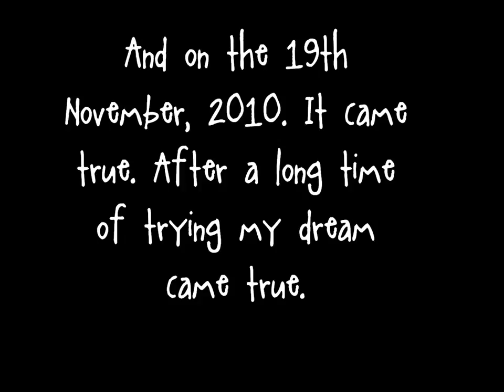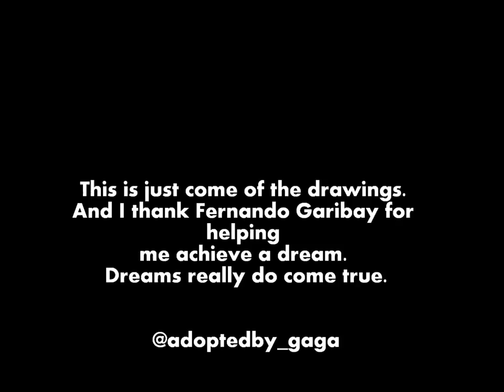Little Monster Dream